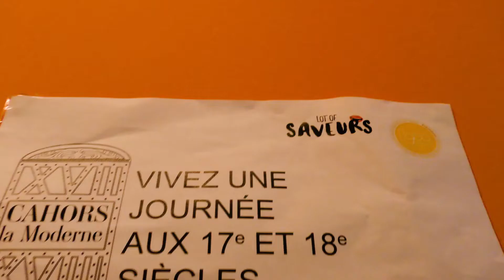Un escape-game dans la cathédrale ! | MEDIA 46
Salut tout le monde ! Samedi 23 Mars se déroulait la journée découverte de Cahors la Moderne, organisée par les étudiants du Master Patrimoine de Cahors, en partenariat avec de nombreux acteurs locaux !! On vous laisse découvrir Cahors à une époque peu connue !